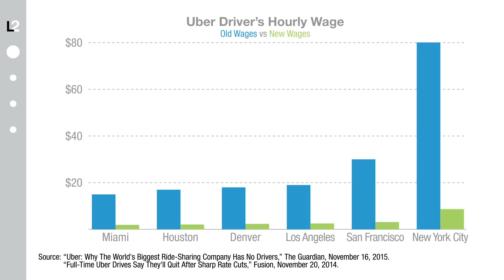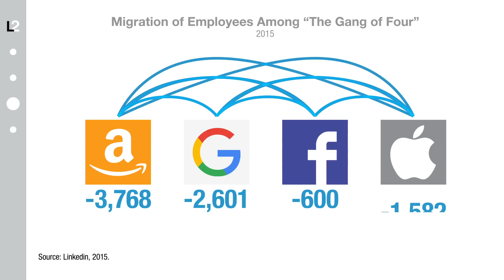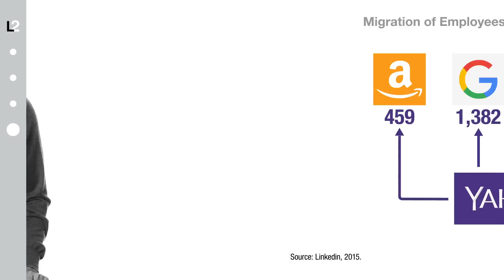Scott Galloway: The Great Tech Migration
An uber winner: Uber, whose net revenue nearly tripled last year. The firm has achieved its $65 billion valuation with only 4,000 employees – not counting the 1.1 million driver-partners instrumental to its growth.

A loser: traditional advertising. Google and Facebook account for over half of mobile ad revenue, reinforcing the point that this is a winner-take-all sector.

The big winners in the war for talent: once again, Facebook and Uber. Our research on migration patterns among the Gang of Four reveals that Uber performs remarkably well, with 14% of its staff migrating from the other four. However, Facebook wins in terms of retention. We take an exclusive look into Mark Zuckerberg’s closet to find out if style might be the company’s secret to success.

Episode 62